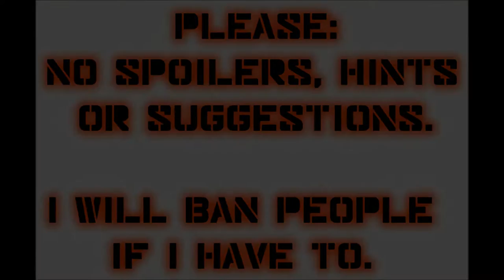Let's Play Mass Effect (Blind), Part 8: Chastising Rebuke, Din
Here on Citadel Station, we meet two Elcor diplomats, and a Volus named Din. I already love these guys.